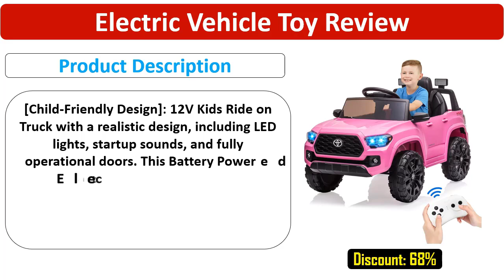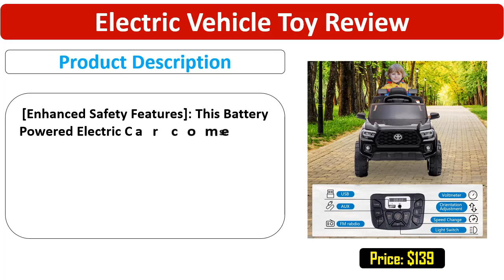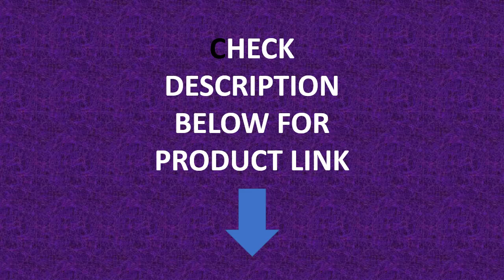12V Kids Ride on Truck Electric Vehicle Toy with Remote Control, Spring Suspension Safety Belt, Soft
12V Kids Ride on Truck Electric Vehicle Toy with Remote Control, Spring Suspension Safety Belt, Soft Start, LED Light, 3 Speeds

Specifications
Hign-concerned Chemical: None
Plastic Type: PP
Material: Plastic
Wheel Number: Four
Recommend Age: 3-6Y
Origin: Mainland China
Features: Ride On